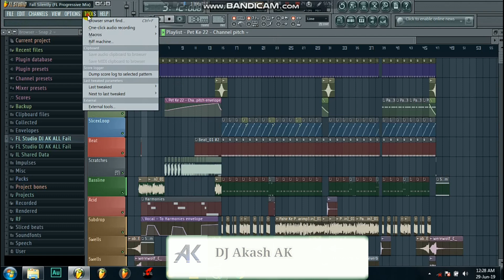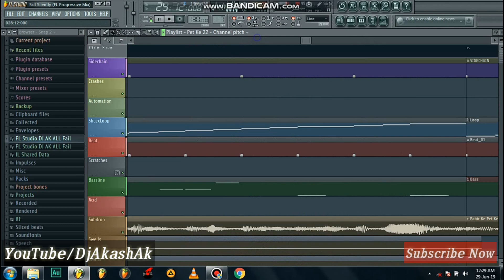Pahir Ke Pet Ke Niche Shari {Club Trape Remix} DJ Akash AK Flp Previem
( ►Support us : Share This video With your friends And also Hit or press that like button and also comment how it is. Please Share this Mix on Social sites (Facebook | Twitter | Google + | Whatsapp)